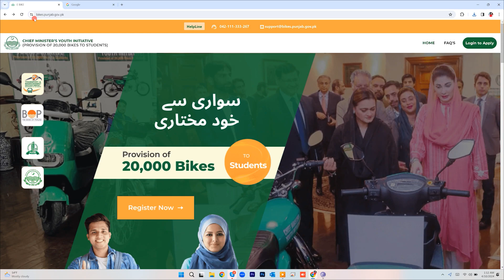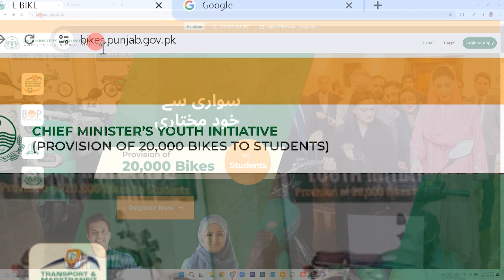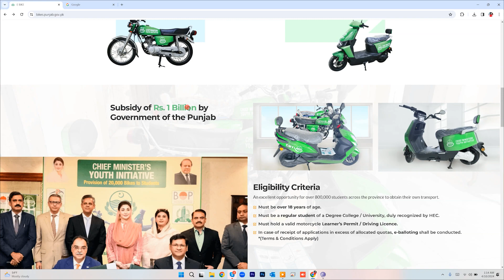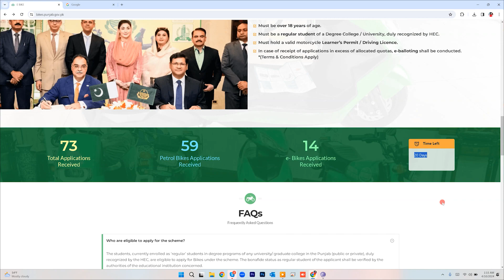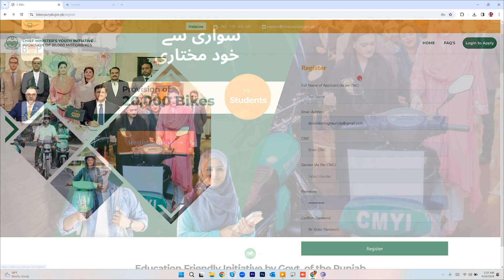Register For E-bike Punjab Govt Scheme 2024 |online Apply | Mr Software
Asalam o Alekum Everyone !ebike